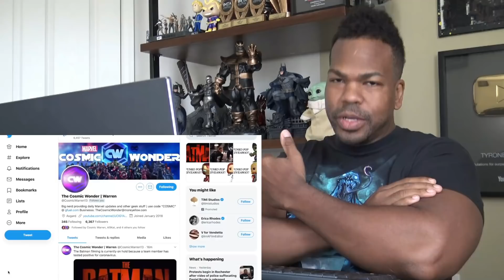VENOM LET THERE BE CARNAGE TRAILER BREAKDOWN! - REACTION!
Watch Tyrone Magnus's VENOM LET THERE BE CARNAGE TRAILER BREAKDOWN! - REACTION!

ATTENTION!!!